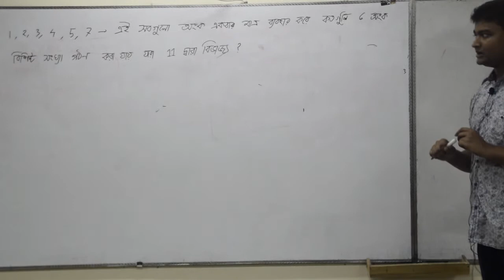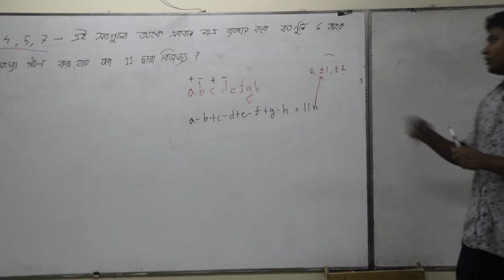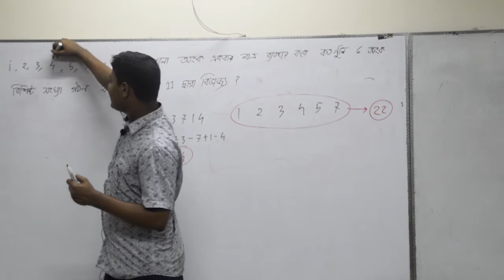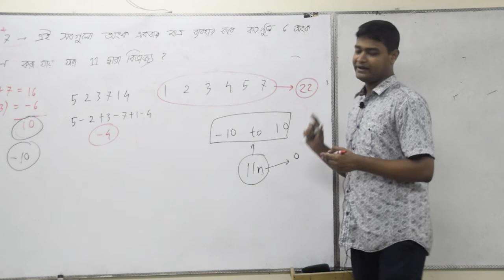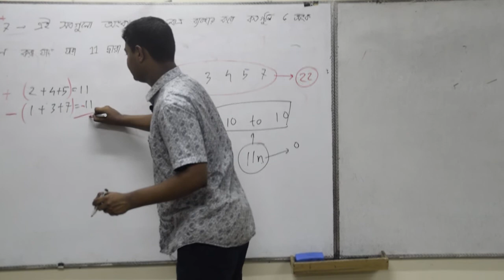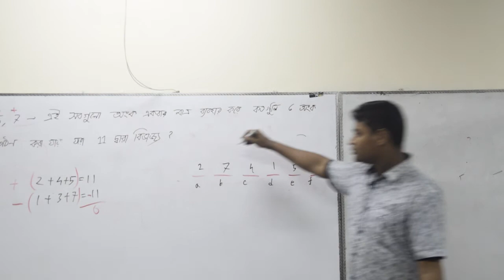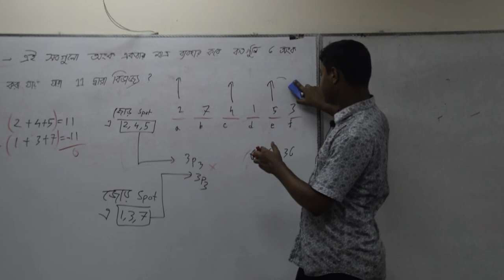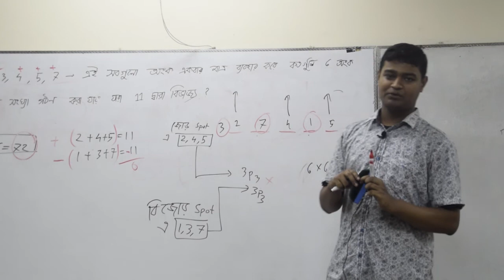Rest part of Permutation and combination part-5 by Eram Tahmid || HOW house of wisdom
This lecture is given by BUET ME DEPARTMENTAL REPRESENTATIVE ERAM TAHMID . This is an Admission based class . Hopefully it helps you to understand COMBINATORICS . Every year one or  more than one questions come to every university admission test .
প্রশ্ন  -
*১ ২ ৩ ৪ ৫ ৭ এই সব গুলো অঙ্ক একবার মাত্র ব্যবহার করে কতগুলো  ৬ অঙ্কের সংখ্যা গঠন করা যাবে যা ১১ দ্বারা বিভাজ্য ।